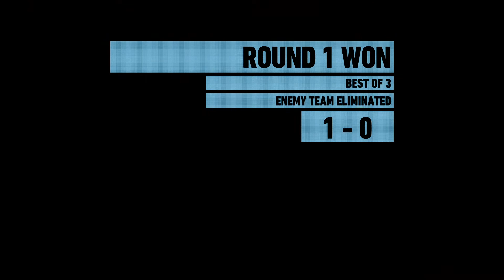Tom Clancy's Ghost Recon® Wildlands_20181215162415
Ace